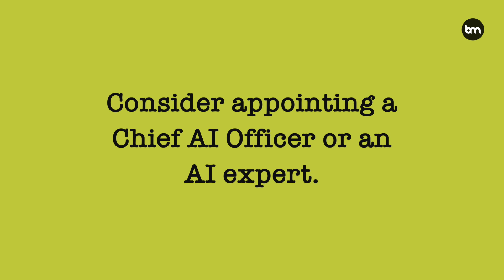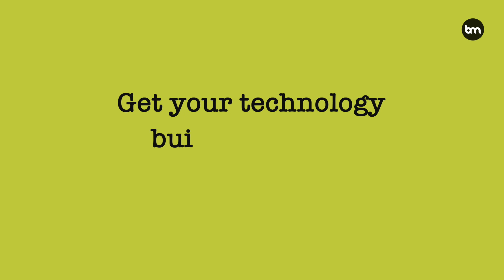7 Tips For Implementing Generative AI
🚀 7 Must-Know Tips for Implementing Generative AI in Your Business | Bernard Marr 🚀

🤖💡In This Video, You'll Discover:

The Human-AI Partnership: Learn why generative AI is an enhancer, not a replacer, of human creativity and problem-solving. 🧠✨

Culture of Innovation: How to foster a culture that embraces AI, with a focus on curiosity, humility, and adaptability. 🌱🔄

Skills & Talent: The importance of upskilling and investing in the right talent to leverage AI technology effectively. 🛠️🎓

Leadership in AI: The role of AI governance in your business, including the potential need for a Chief AI Officer. 👩‍💼👨‍💼

Data Strategy: Why a solid data foundation is crucial for AI success and how to align it with your business goals. 📊🔍

Strategic Implementation: Tips for integrating AI into your business model and operations to unlock new opportunities. 📈💥

Technology Infrastructure: Ensuring you have the necessary tech framework to support your AI initiatives. 🖥️🔐

📚 For a deeper dive, Bernard's book "Generative AI in Practice: 100+ Amazing Ways Generative Artificial Intelligence is Changing Business" is a treasure trove of insights and applications of AI in the business world.